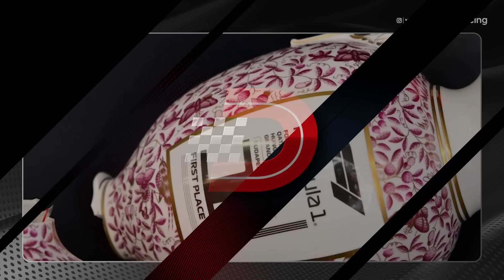MAX REKORLARA DOYMUYOR! HAMILTON'DAN CUMARTESİ SÜRPRİZİ! Ricciardo'nun Dönüşü, McLaren Tam Gaz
Digitale Racing kanalına, Zafer Turu'na hoş geldiniz! Formula 1 sezonu Macaristan GP'siyle on birinci yarışını geride bıraktı. Zafer Turu'nda Mali Selışık ve Barkın Kızıl, Macaristan GP ile birlikte şekillenen şampiyonayı değerlendirdi.

Max Verstappen, Macaristan GP'sinden de zaferle ayrılarak üst üste yedinci galibiyetini aldı. Ascari, Schumacher ve Rosberg'i yakalayarak tarihin en uzun ikinci serisini yakaladı. İki yarış daha geçilmezse Vettel’in rekorunu eşitleyecek.

Lewis Hamilton, Mercedes ile pole yakalayarak Pazar gününe umutla girdi. Fakat kötü start ile beraber yarış istediği gibi gitmedi.

McLaren, Avusturya ve Silverstone'dan sonra Hungaroring'de de üstün bir performans sergiledi. Hem Lando Norris hem Oscar Piastri peri masalını sürdürmeye devam ediyor.

Bu konuların yanı sıra Aston Martin'deki tek taraflılık, Ferrari'de Charles Leclerc'in şanssızlığı ve Nico Rosberg'in Laneti bölümümüzün konuşulanları arasındaydı.

00:00 Rekor avcısı Verstappen ve Red Bull
03:57 Lando Norris ve kırılan kupa
07:42 Red Bull güncellemeleri
10:10 Mercedes
11:10 McLaren ve Aston Martin'in üçüncülük mücadelesi
15:22 Rosberg Laneti
16:05 Arka sıradakiler ve Ricciardo'nun dönüşü
19:48 Ferrari